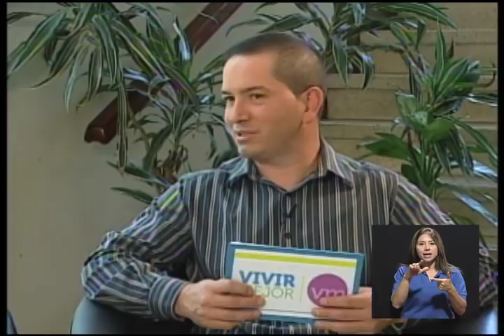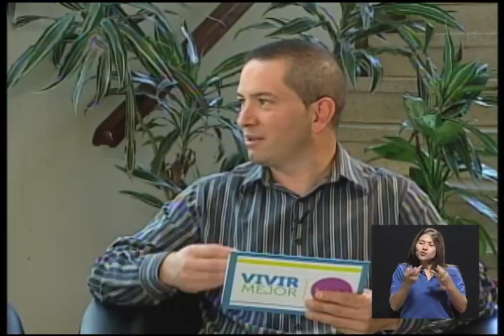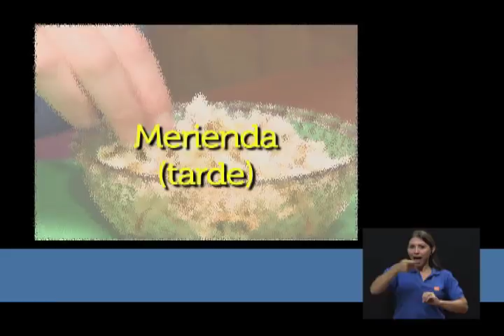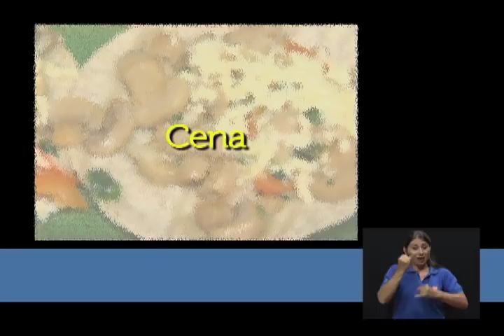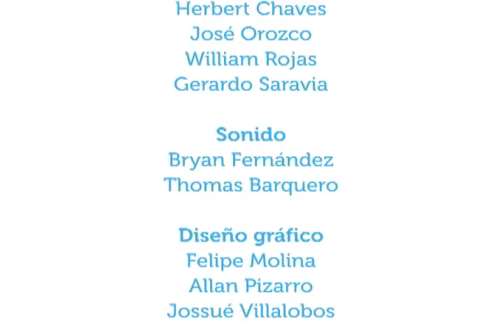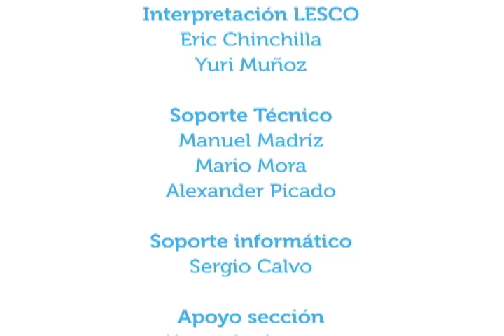Alimentación para personas con colesterol y triglicéridos altos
5ene2015. La nutricionista Viviana Esquivel comparte sus recomendaciones para que las personas con colesterol y triglicéridos puedan alimentarse de la mejor manera.